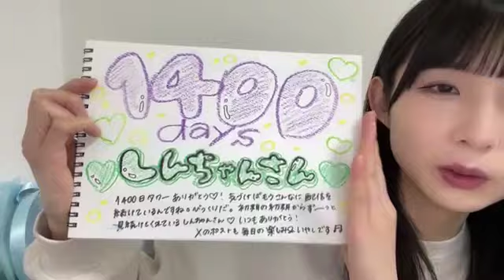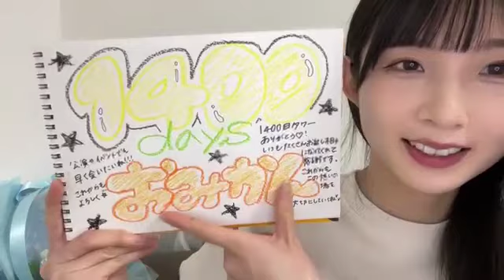尾崎世里花(STU48 2期生)2024年2月15日SHOWROOM